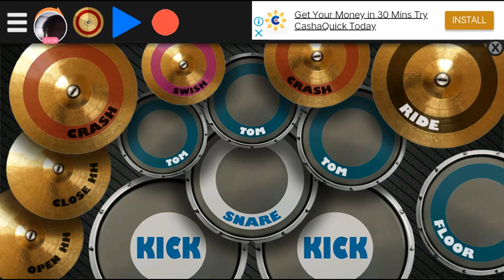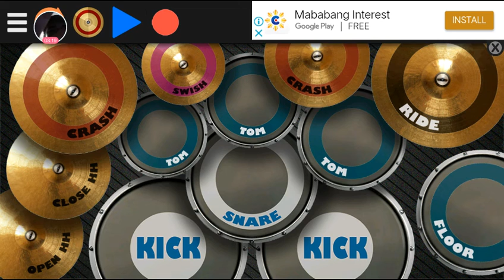HALF Alive - REAL DRUM COVER